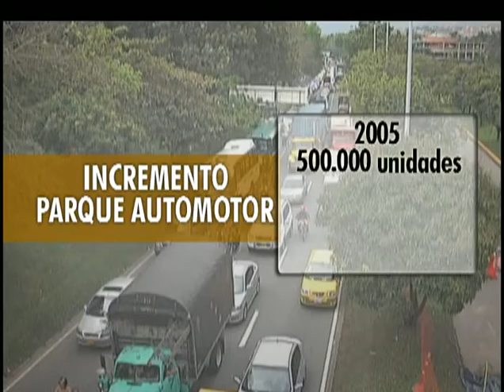Medellinenses sienten que utilizan el mismo tiempo en transporte que el año pasado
Según la encuesta Medellín Cómo Vamos, el 65% de la gente cree que se demora el mismo tiempo transportándose que el año pasado.
Además, que los medios de transporte más usados son: bus 42%, moto 18%, Metro 13%, vehículo particular 11%, mientras que el 9% se mueve a pie.